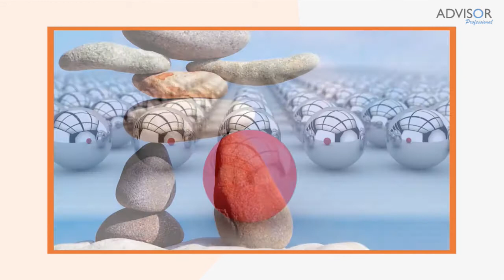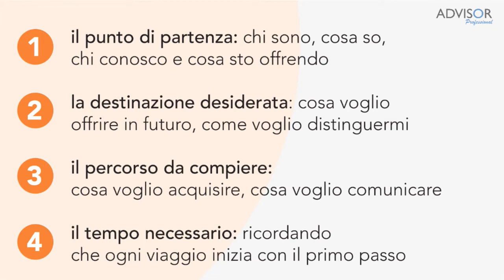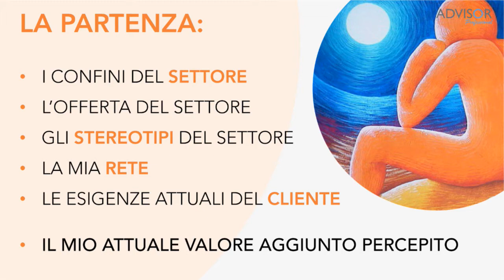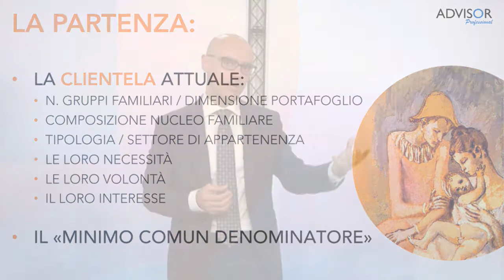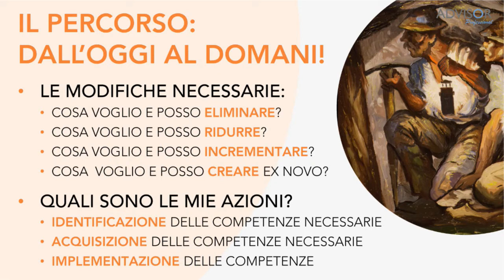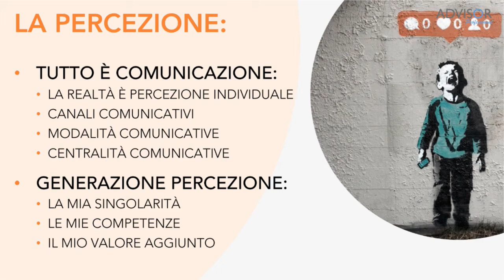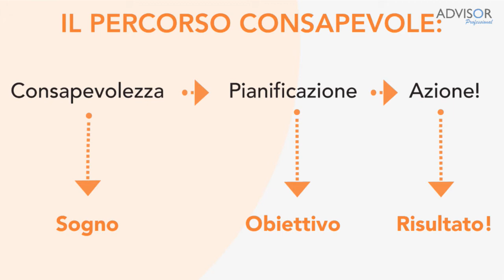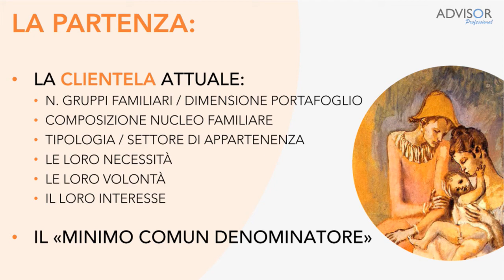Consulente finanziario: come differenziarsi con consapevolezza